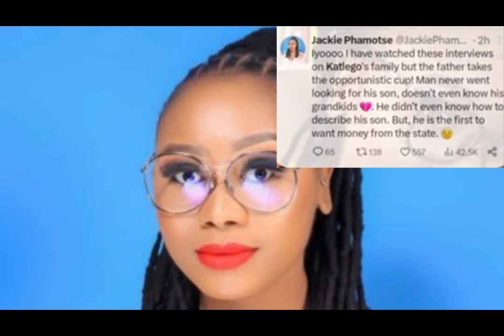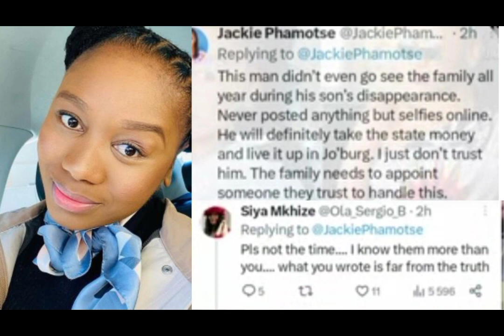Jackie Phamotse calls Katlego's father opportunistic|Should the family be worried?